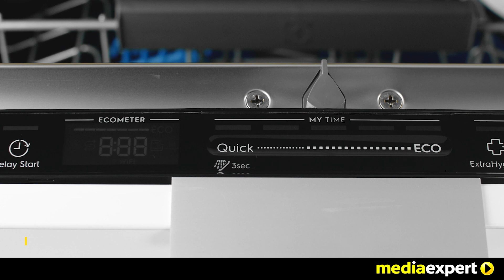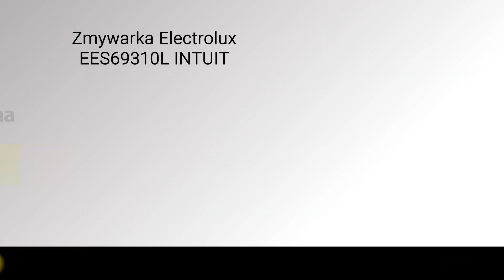Zmywarka ELECTROLUX EES69310L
Zmywarka ELECTROLUX EES69310L INTUIT to urządzenie stworzone z myślą o Twoich potrzebach. Produkt firmy Electrolux zapewnia  proste, szybkie i intuicyjne sterowanie zmywarką. Urządzenie posiada wyjmowaną trzecią szufladę na sztućce. Zamiast tradycyjnego koszyka na sztućce, zmywarka ELECTROLUX EES69310Lposiada wygodną, wyjmowaną trzecią szufladę, dzięki której zyskujemy dodatkową przestrzeń w dolnym koszu i możemy wstawić do niego więcej naczyń. Funkcja QuickSelect to nowe podejście do zmywania. Za sprawą panelu zmywarka ELECTROLUX EES69310L sama dobierze program do czasu zmywania. Program Satellite Clean® to trzy razy lepsze efekty zmywania. Ramie natryskowe porusza się w różnych płaszczyznach. Dzięki temu strumienie wody docierają do wszystkich zakątków zmywarki, zapewniając idealna czystość wszystkich naczyń. System GlassCare 45° zapewni wyjątkową ochronę szkła. Program GlassCare jest dedykowany dla szklanych naczyń, nie powoduje szoku termicznego i zabezpiecza je przed matowieniem. Specjalnie zaprojektowane uchwyty SoftGrip  i stabilizatory SoftSpikes zapewnią ochronę kieliszkom i szklankom. ZMYWARKA ELECTROLUX EES69310L INTUIT  zapewni Tobie komfort i wygodę, na jaką zasługujesz.